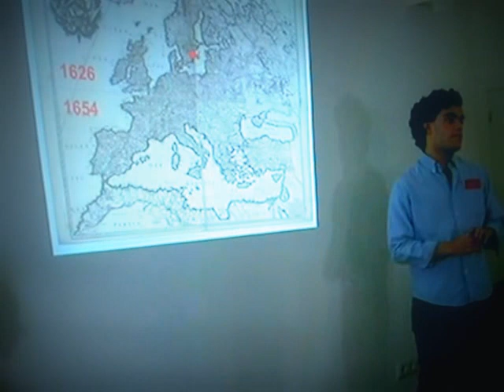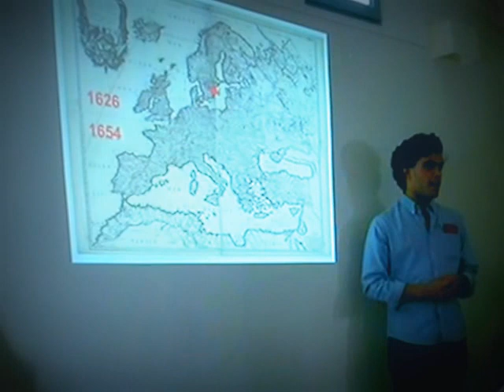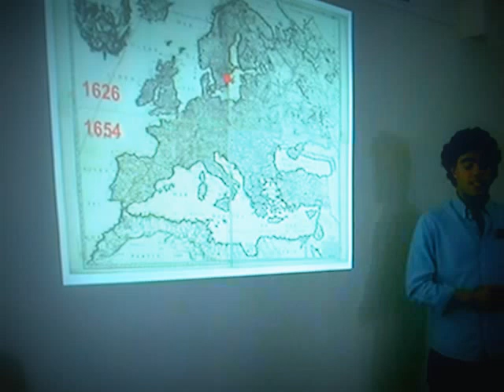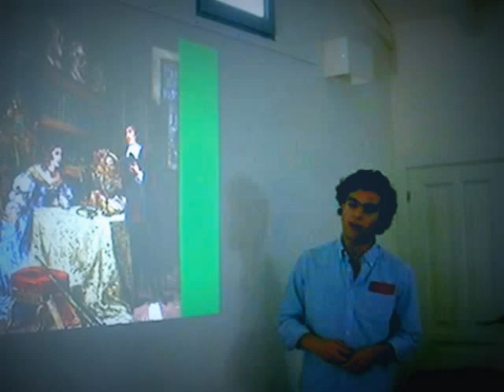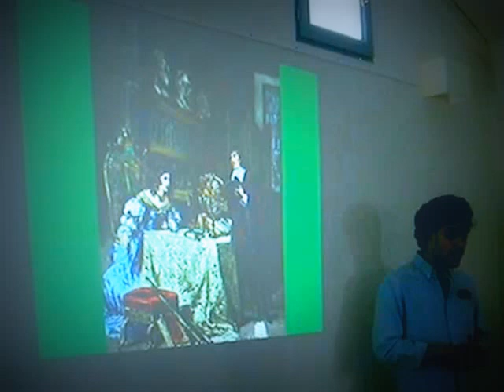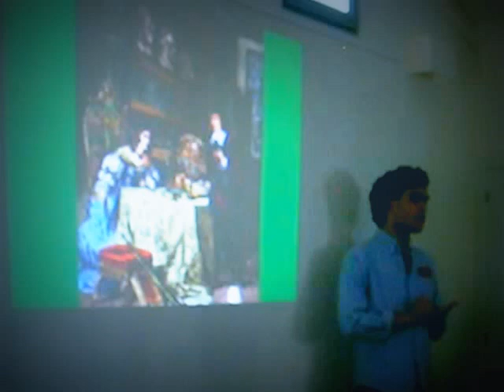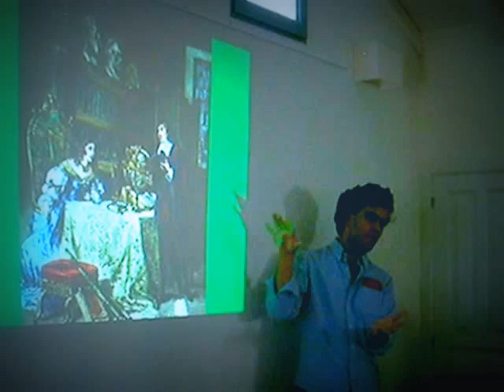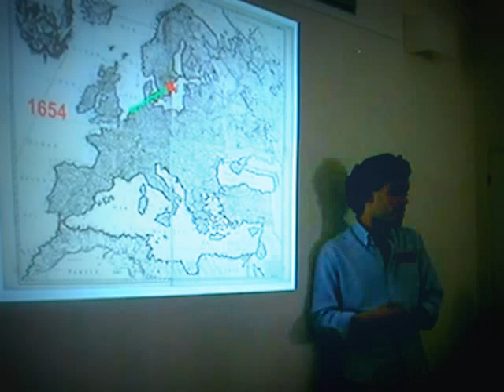Conferencia sobre Cristina de Suecia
Conferencia sobre Cristina de Suecia impartida el 1 de junio de 2013 en La Casita Verde del Real Sitio de La Granja de San Ildefonso por Manuel Azpeitia Pérez de Miguel.